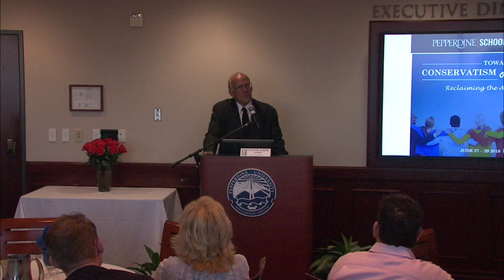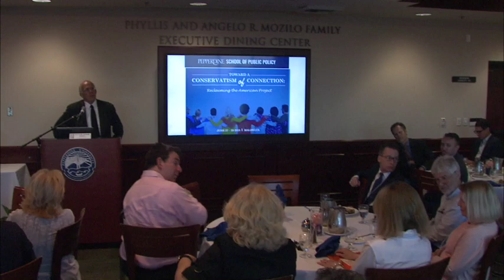Victor Davis Hanson: Trump—Symptom or Catalyst?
Pepperdine School of Public Policy and The American Project, hosted a three-day conference in June 2018 entitled, “Toward a Conservatism of Connection: Reclaiming the American Project” which  first examined the crisis in conversation with researchers, followed by a look at the "Conservatism of Connection" through the lenses of public policy, religious liberty, and foreign policy. Panelists included leading academics, pundits, and activists.

Session Description:

Donald Trump saw many faults in the Republican Party as well
as the nation at large. As a presidential candidate, he leveraged
these flaws with new approaches to restoring America’s
economic vitality and stature abroad, and by focusing on four
signature issues—illegal immigration, globalization, trade, and
optional foreign interventions. Positioning himself as an outsider
without allegiance to past protocols, commitments, or even
presidential comportment, he was seen by half the country as
a powerful antidote to an otherwise toxic future. In a polarized
nation, is Trump the cause or the result?